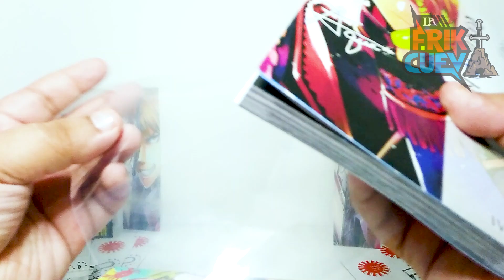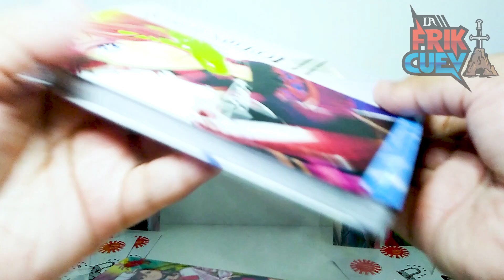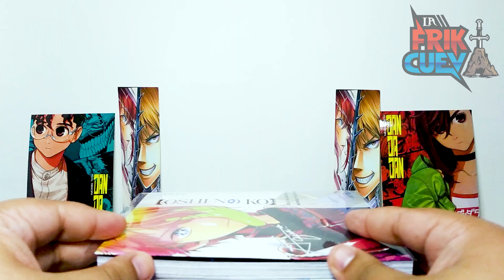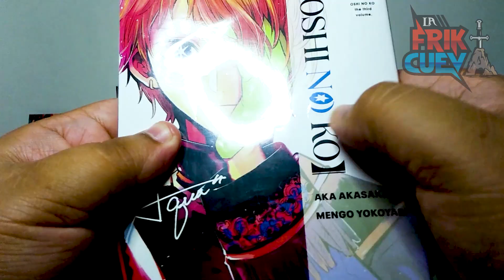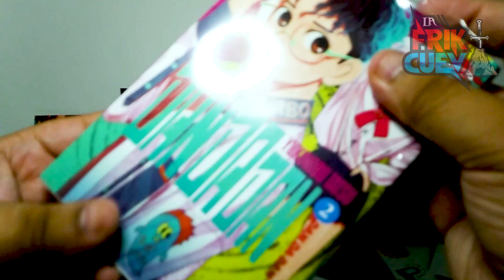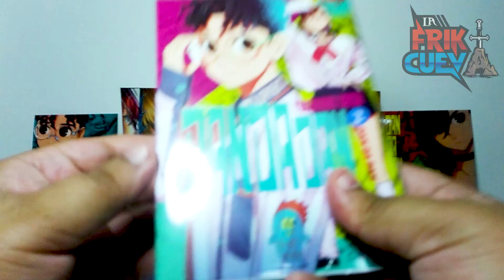PROTECTOR DE MANGAS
¿Quienes somos?

Somos un grupo de amigos a los cuales nos gusta platicar de lo que nos gusta y somos fans: de la música,  películas,  comics, colecciones de cualquier tipo de cosas.

Tenemos la intención de iniciar una comunidad de gente que comparta los mismo gustos es por eso que este canal esta echo para compartir con mas gente lo que nos gusta y disfrutamos.

Sin mas que decir esperamos que el contenido de este canal sea del agrado de muchos.